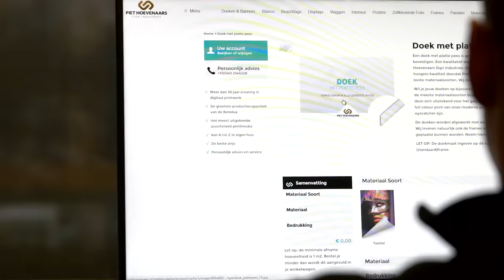Piet Hoevenaars Bedrijfsfilm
Piet Hoevenaars Sign Industries is een koploper op het gebied van groot formaat digitaal printen en signing.

We zijn een modern en vooruitstrevend familiebedrijf waar iedereen gedreven en klantgericht werkt met de focus op de toekomst, nieuwe kansen en mogelijkheden.

kun je hier meer over lezen.